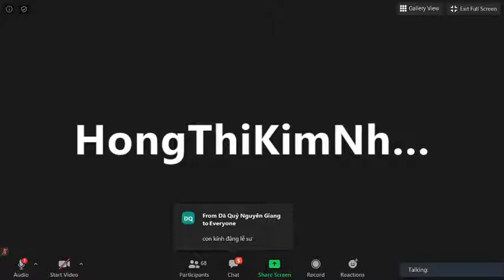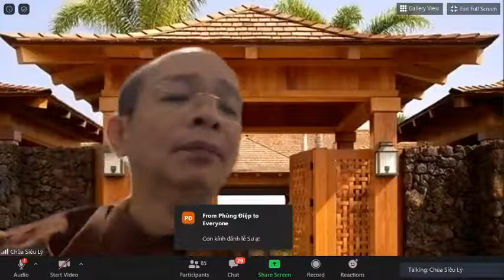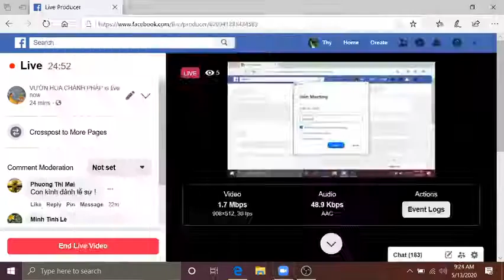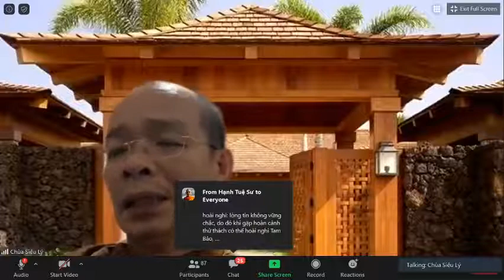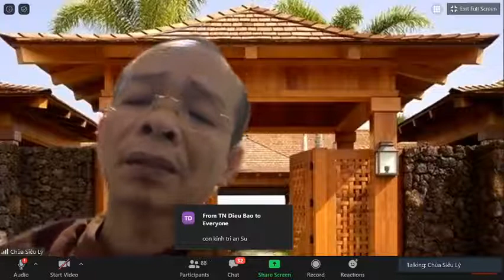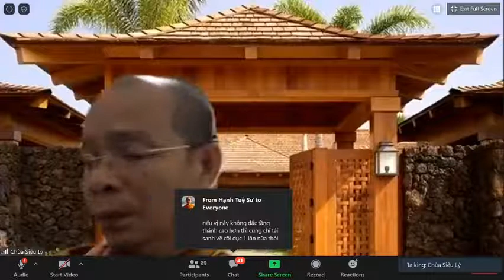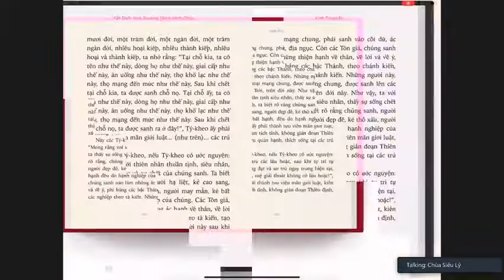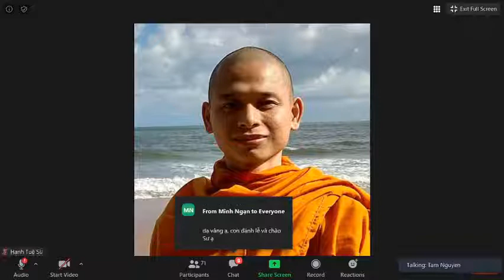16_Vi Diệu Pháp Khái Lược do TK Pháp Nhiên May 13-2020.Bài 16: TÂM SIÊU THẾ_Lokuttaracitta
16_Vi Diệu Pháp Khái Lược do TK Pháp Nhiên May 13-2020.Bài 16: TÂM SIÊU THẾ_
Lokuttaracitta